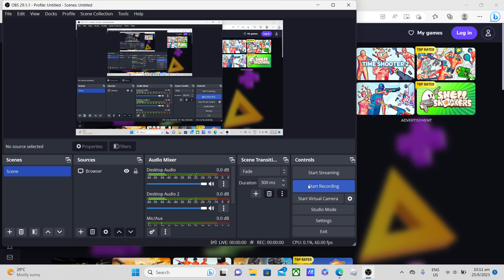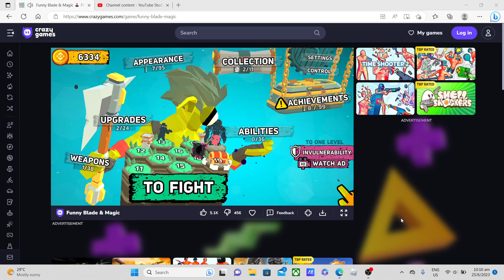funny blade and magic level 18